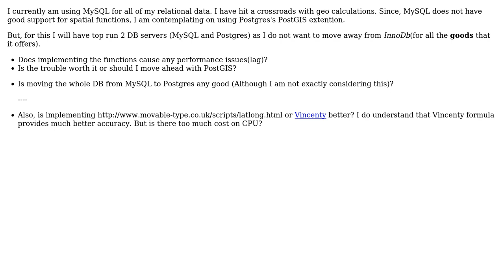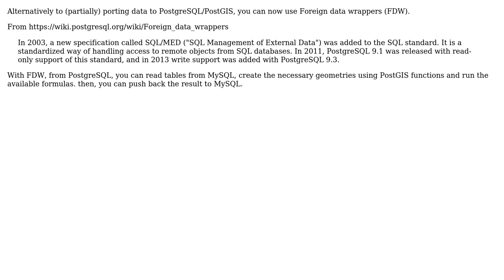GIS: Implementing custom (Vincenty/Haversine formula) functions for MySQL vs Using PostGIS?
With thanks & praise to God, and with thanks to the many people who have made this project possible! | Content (except music & images) licensed under CC BY-SA | Music | Images & others | With thanks to user tinlyx user ThinkingMonkey user Alexandre Neto and the Stack Exchange Network Trademarks are property of their respective owners. You are responsible for your own actions.